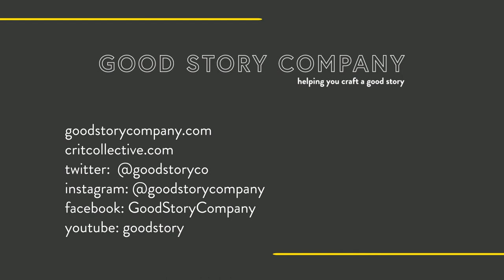How to Query a Series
As a debut author querying a potential series, you’re in a much stronger position if you write one amazing manuscript with “series potential” than you are if you were the one needing multiple books to get your story told.

This video is Part 1 of a longer exploration available on Good Story Learning.

About Good Story Company:
We help writers of all skill levels, all genres, and all categories, at every stage of the writing process. Need a hand with brainstorming? Want to find a critique partner? Looking for an editor to help polish up your pitch, your idea, or your entire manuscript? We have all of it and more. If you’re ready to take the next step (or the first step) in your writing journey, we’re here to help you.